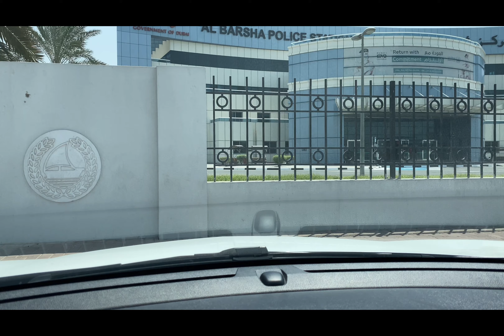We are going to Al Barsha Police Station | Dubai UAE | summer down the road